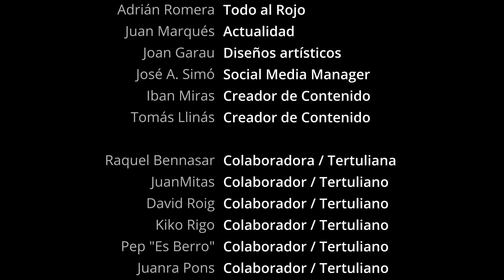🤔 ¿El RCD Mallorca tiene capacidad para hacer un cambio de sistema?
Juan Marqués nos trae su punto de vista sobre un posible cambio táctico, basándose en las últimas buenas actuaciones del Mallorca 🔴⚫
🛍️ Tienda oficial de Gent Mallorquinista:
🤗 Conviértete en Miembro y disfruta de estas VENTAJAS EXCLUSIVAS:
🎙️ Participa en nuestros directos como tertuliano
🎦 Acceso anticipado a nuevos vídeos
💬 Chat privado de Telegram para Miembros
📱 Fondos de pantalla para móvil
😎 Emojis exclusivos para usar en el chat
🎖️ Insignias

Si os ha gustado el vídeo no olvidéis darle a LIKE ❤️ y a dejarnos un comentario ✍️